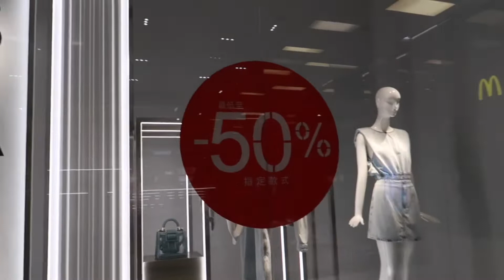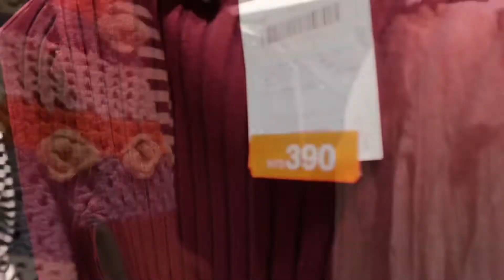ZARA TAIMALL HOT SALE|THAILAND CUISINE SARAP ANGHANG!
Hello everyone welcome to my channel Shopping time here in Zara Taimall with my friend Sobrang Dami ng sale at napaka mura Lang I hope you’ll enjoy my video for today and don’t forget to subscribe and click the notification bell for more video updates thankyou so much Godbless you all 😘😘😘